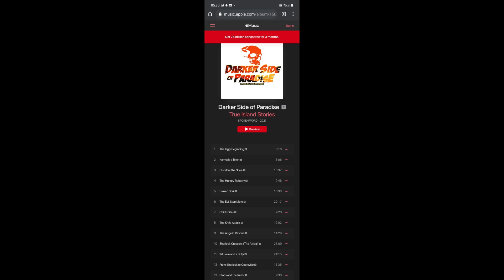"RED DEVIL" GET HIM HEAD BAX EEN CLEAN ,"AUGUST TOWN BADNESS" NUH NORMAL YER!!